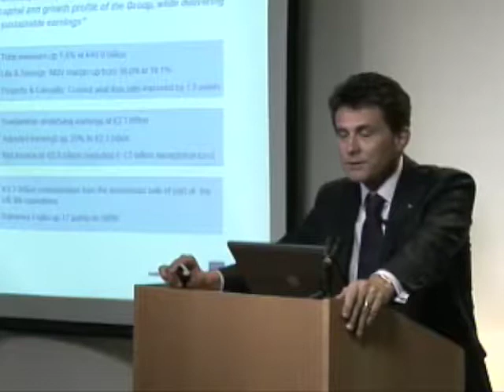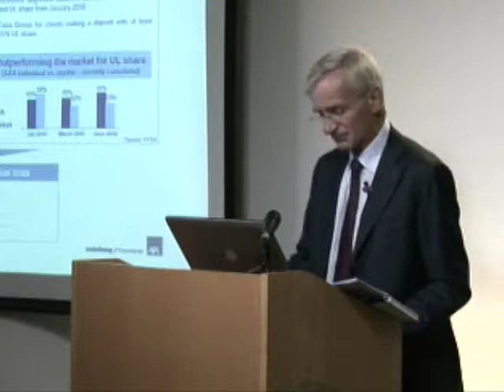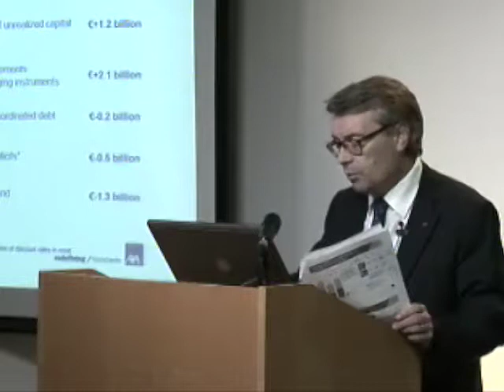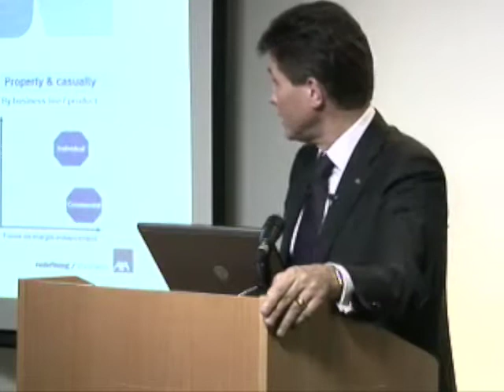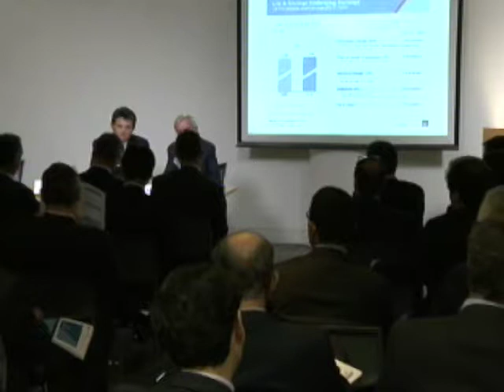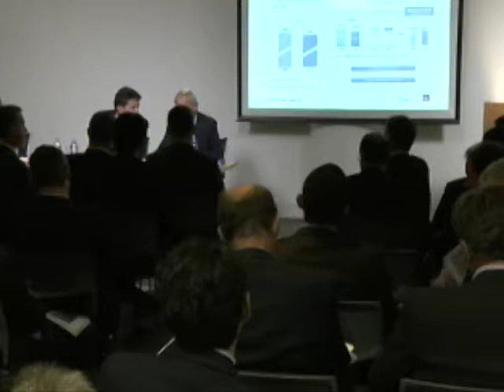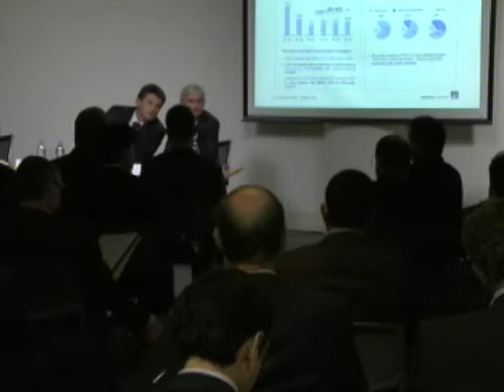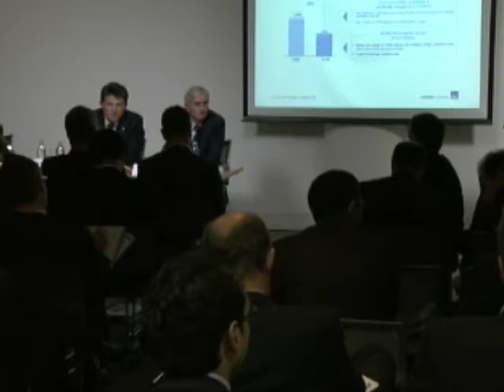Half Year 2010 Earnings: Analyst Conference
Confirmation of AXA’s operating model strength